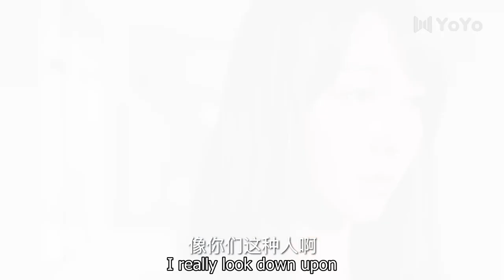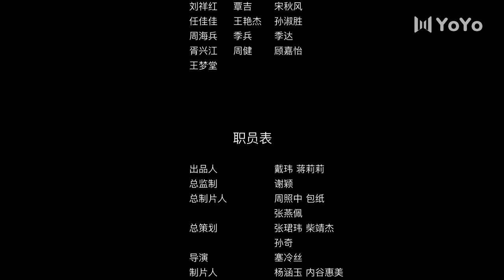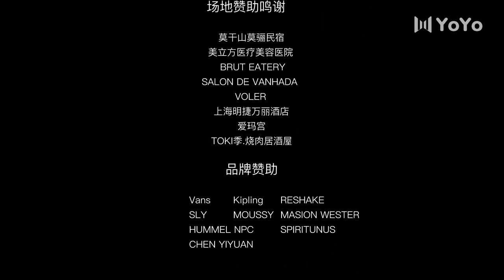[ENG SUB] Useless Her 14 (Fiona Sit, Cai Lu) | 下午一点的她 (Remake From Fleabag)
Drama name: Useless Her
Genres: Business, Romance, Drama, Family
Also known as: Xia Wu Yi Dian De Ta , The Beginning Of The Afternoon , She's Useless

💬Synopsis:
Xiao Wen and Su Xi took an instant dislike to each other, but soon discovered they’re actually similar people in their bones, with similar fears.
Xiao Wen's company hasn’t paid her salary for half a year. Her father has found a new partner, Zhu Yun, just six months after her mother’s fatal car accident.  Her mother had called her, which she ignored, causing her mother to go directly to her grandmother's house where she got into the accident.
 Xiao Wen had in her heart the notion that she killed her mother. Her father quickly found a new distraction and object of desire in Zhu Yun, making it hard for Xiao Wen to believe in true love.
Su Xi is a highly- strung perfectionist. Her parents' divorce made her feel rejected by her mother, and pity for her father who had been the one abandoned.
 Su Xi has always endured the scumbag and pursued a perfect life attitude. The encounters between the two girls at this life intersection, progress from loathing to understanding, to finally supporting one another.
Life isn’t always perfect, but you can go forward by making the best of it.